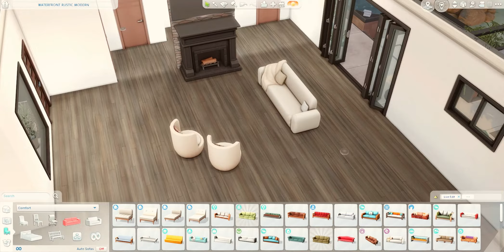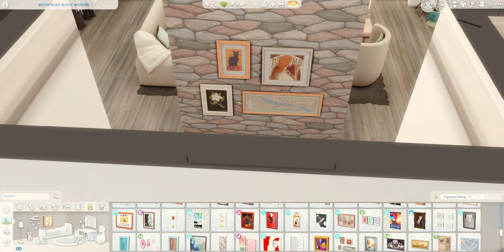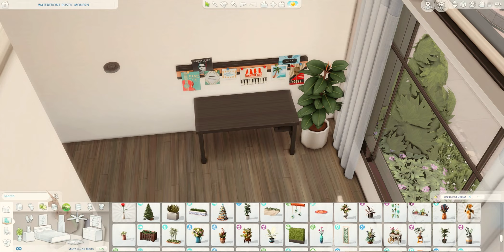Single Story Modern Family House | The Sims 4 Speed Build | No CC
Hi! Today I'm building a modern single story house in San Sequoia. Much appreciated. :) You can always download my builds from the Gallery.

GALLERY ID: yunasims24

Manzanita Terrace, San Sequoia
30x20
3 bedrooms
2 bathrooms

Gshade used: Ellcrze by Ellcrze